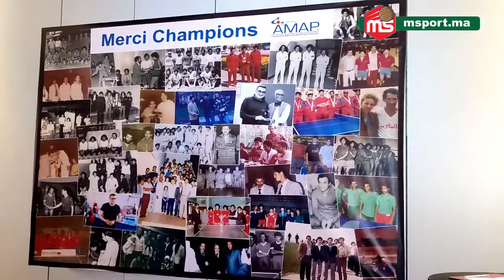ندوة صحفية لجمعية قدماء لاعبي كرة الطاولة